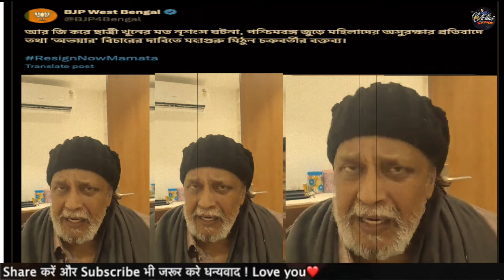Mithun Chakraborty का फूटा गुस्सा, Kolkata doctor case पर कही ये बड़ी बात, क्या बोले Shatrughan Sinha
Mithun Chakraborty का फूटा गुस्सा, Kolkata doctor case पर कही ये बड़ी बात, क्या बोले Shatrughan Sinha | @Filmi_Safar